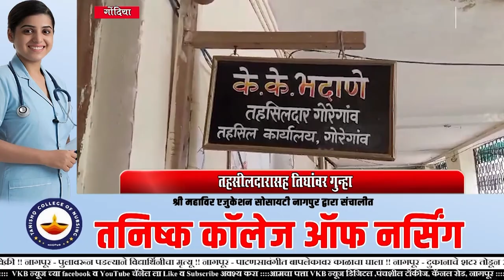MARATHI NEWS 8 MAY 2024